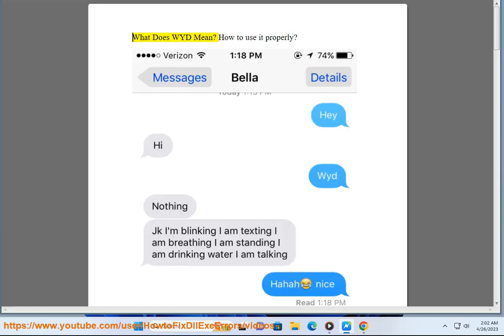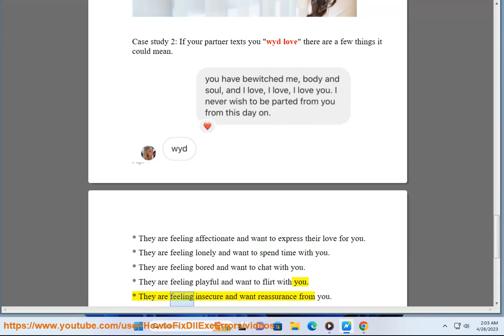What Does WYD Mean? WYD love? WYD RN?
Find out What WYD Means.

i. WYD, or "What are you doing?", is a common text message abbreviation that can be used in a variety of contexts. In some cases, it may be used to simply check in on someone and see what they are up to. However, it can also be used in a more suggestive way, as a way to ask someone if they are interested in meeting up or hooking up.

The meaning of WYD will ultimately depend on the context in which it is used. If you are unsure of how someone is using it, it is always best to ask for clarification.

ii. WYD RN means "What are you doing right now?". It is a common texting abbreviation that is used to check in on someone and see what they are up to. It can also be used to start a conversation or to make plans.

For example, you might send a text message to a friend that says, "WYD RN? Wanna grab lunch?" or "WYD RN? I'm bored."

iii. WDYM stands for "What do you mean?". It is a texting abbreviation that is used to ask for clarification on something that someone has said or written. For example, if someone says, "I'm going to the store," you might text them, "WDYM?" to ask what they are going to the store for.

iv. Here are some examples of WYD:

* "WYD?" - This is a simple way to check in on someone and see what they are up to.
* "WYD tonight?" - This is a way to ask someone if they are free to hang out.
* "WYD with that?" - This is a way to ask someone for clarification on something they have said or done.
* "WYD if you won the lottery?" - This is a way to start a conversation about hypotheticals.
* "WYD?" - This can also be used as a rhetorical question to express disbelief or frustration. For example, if someone says, "I'm going to eat an entire pizza by myself," you might text them, "WYD?" to express your disbelief.

As you can see, WYD can be used in a variety of ways. It is a versatile texting abbreviation that can be used to start conversations, make plans, ask for clarification, or express disbelief.

v. If a girl says wyd, here are some things you can say:

* "Just chilling, what's up with you?"
* "I'm at home, watching TV. What are you up to?"
* "I'm out with friends, having a good time. What are you doing tonight?"
* "I'm working on a project, but I'm taking a break now. What do you want to talk about?"
* "I'm bored, let's do something!"

The best way to respond will depend on your relationship with the girl and what you are both interested in. If you are just friends, you can keep it casual and ask her what she is up to. If you are interested in her romantically, you can use the opportunity to start a conversation or make plans to hang out.

Here are some additional tips for responding to wyd:

* Be honest and upfront about what you are doing.
* Don't be afraid to ask her questions about herself.
* Be playful and flirty if you are interested in her romantically.
* Keep the conversation going by asking follow-up questions.
* Be yourself and have fun!

vi. Here are some ways to flirt with WYD:

* **Be playful and suggestive.** Instead of just asking what they're doing, make it a little more fun and suggestive. For example, you could say something like, "I'm just sitting here, bored out of my mind. What are you up to that's so much more exciting?"
* **Compliment them.** Tell them something you like about them, whether it's their looks, their personality, or something else. For example, you could say something like, "I love your hair. It's so beautiful."
* **Make them laugh.** A good sense of humor is always a turn-on. Tell them a joke or a funny story to make them laugh.
* **Touch them lightly.** This is a subtle way to show that you're interested. For example, you could touch their arm when you're talking to them, or you could give them a quick hug when you see them.
* **Be confident.** Confidence is attractive. If you believe in yourself, they'll be more likely to be interested in you.

Just remember to be yourself and have fun. If you're too serious, it will come across as creepy. Just relax, be yourself, and let your personality shine through.

vii. Here are some alternatives to WYD that you can use to start a conversation:

* "What's up?"
* "What have you been up to?"
* "What are you working on?"
* "What are you watching?"
* "What are you planning to do today?"
* "What are you looking forward to?"
* "What are your thoughts on [current event]?"

These questions are more open-ended than WYD, and they give the other person a chance to share more about themselves. They also help to start a conversation that is more than just a quick check-in.

Here are some additional tips for starting a conversation:

* Be genuine and interested in what the other person has to say.
* Ask follow-up questions to keep the conversation going.